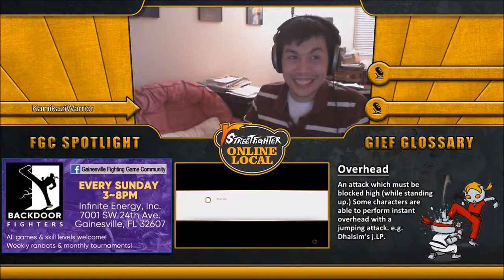Winners Round 2 chanci (Ed) vs SnixyVII (Ibuki)